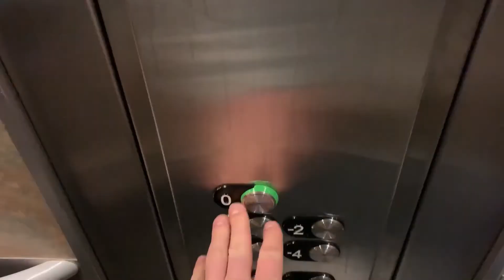| Avoriaz | SKIING VIDEO |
Avoriaz February 2020 | GoPro Hero 8 Black footage